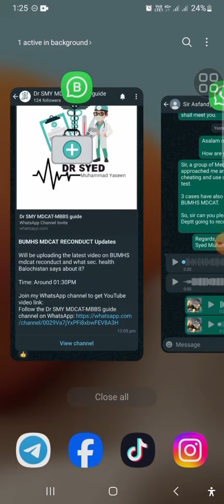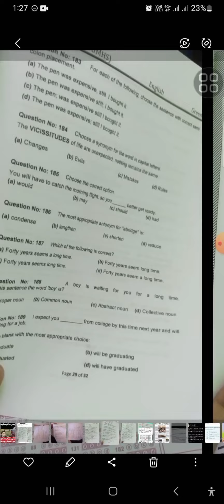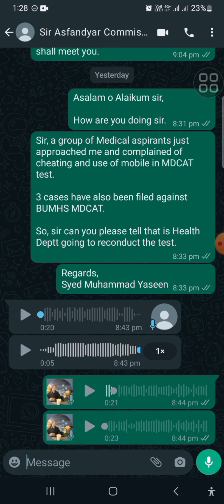Balochistan MDCAT reconduct? | Sec Health and Committee decision | PMDC MDCAT latest news updates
In a surprising turn of events, Caretaker Chief Minister of Sindh Justice (Retd) Maqbool Baqir has taken a bold step by directing the cancellation of the MDCAT 2023 entry test results and ordering a complete re-conduct of the examination.

The decision comes amidst growing concerns and controversy surrounding the initial test results.

A spokesperson for the Sindh government has confirmed that the caretaker chief minister issued a formal directive to annul the test results and has further instructed the Federal Investigation Agency (FIA) to launch an inquiry into the circumstances surrounding the MD CAT 2023 results.

The inquiry aims to shed light on any irregularities or discrepancies that may have marred the initial examination process.

In accordance with the Chief Minister's orders, the MD CAT entry test is slated to be held anew, effectively nullifying the outcomes of the previous examination. What sets this re-conduct apart is that the Chief Minister has personally entrusted Dow University with the responsibility of organizing the test, ensuring transparency and fairness in the process.

The decision to re-conduct the MDCAT 2023 exam has generated a mix of reactions from students, parents, and educational stakeholders across Sindh.

Some view it as a much-needed measure to restore confidence in the examination system, while others express concern over potential delays in the medical admissions process.

The move to involve the FIA in investigating the initial results underscores the government's commitment to upholding the integrity of the educational system and ensuring a level playing field for all aspiring medical students in Sindh.

PMDC’s Review of Sindh and KMU MDCAT
The Pakistan Medical and Dental Council (PMDC) is considering a significant change for Sindh and Khyber Medical University (KMU) MDCAT exams. They are contemplating the possibility of conducting these exams on the same day, potentially simplifying the process for students aiming to apply in multiple provinces.

Sindh MDCAT’s Conduction
Sindh is also gearing up for the conduction of its MDCAT exam. This has added to the anxiety of students, who are now not only preparing for a delayed exam but are also concerned about the challenging competitive landscape.

KPK Government’s Decision to MDCAT Reconduct 2023
Adding to the recent developments in MDCAT, the Khyber Pakhtunkhwa (KPK) government has announced the re-conduction of MDCAT for the aspiring medical students in the province. This decision has raised questions about the reasons behind the re-examination and its implications for the students.

Challenges Faced by Students
With the delayed MDCAT and the potential reconduction in some provinces, aspiring medical students are facing numerous challenges. The uncertainty has left them wondering about their academic future and has also impacted their mental well-being.

Preparing for the MDCAT
Preparing for the MDCAT is a daunting task. It requires months of rigorous study, problem-solving, and critical thinking. Students must go through a vast syllabus that encompasses subjects like biology, chemistry, physics, and English.

To succeed in the MDCAT, students should follow a well-structured study plan, practice with past papers, and seek guidance from experienced teachers or tutors. Effective time management and regular revision are keys to success.